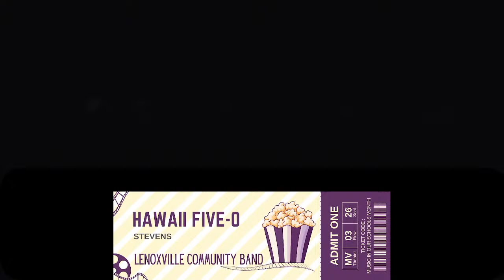Music in our School's Month Band Concert